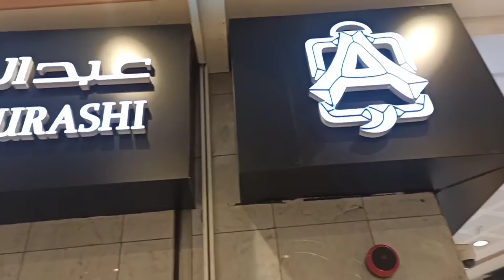Fruit 🍓🍒 Section of Bin Dawood, Makkah # Arabic Fragrance.